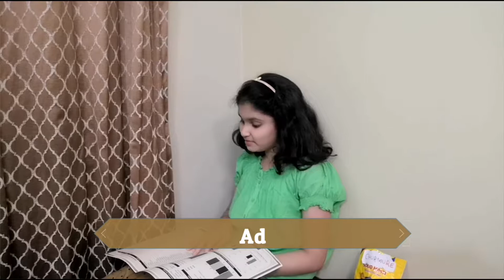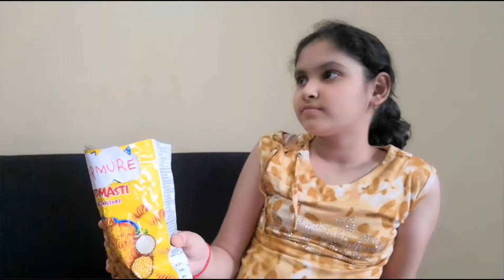Ads vs Reality Entertaining Video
Hello Friends,

I am Victoria. A little girl aged 10 years old, who loves and lives life to the fullest.

This channel is an attempt to harness my imagination and creativity in the right direction.

I am very much inclined to learn Photography, Editing, Sound Mixing and Graphic Design and doing it so on the job while crafting content for this channel.

I ideate, shoot, edit and post all the content on my own.

Sometimes I do need help of my parents to hold my camera or guide me at times in some thing or the other, but most of it is on my own.

I am and will keep improving with each passing day.

Keep Blessing me. 🙏🙏🙏

Ciao,

Victoria